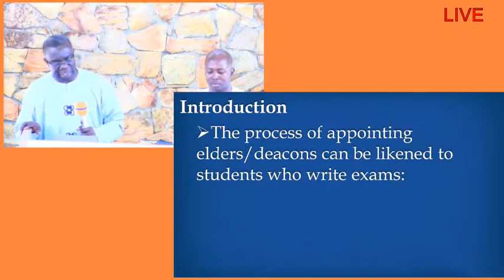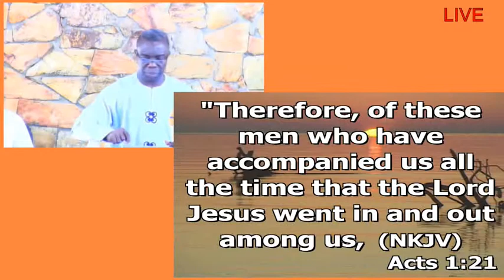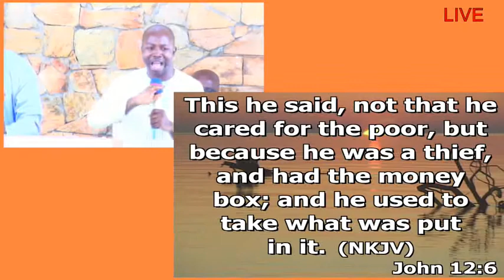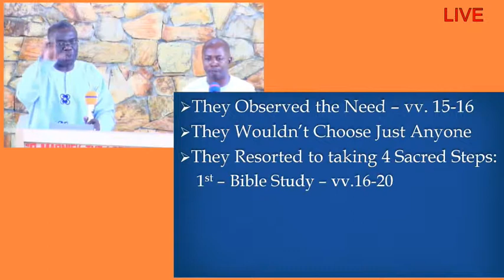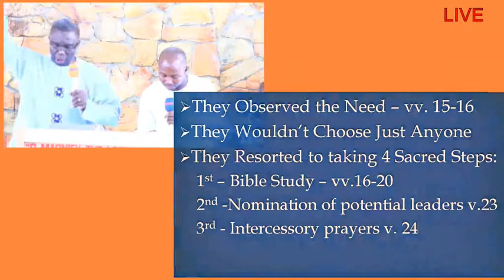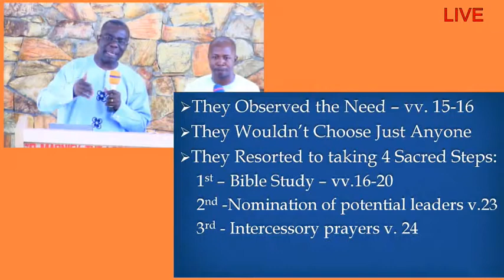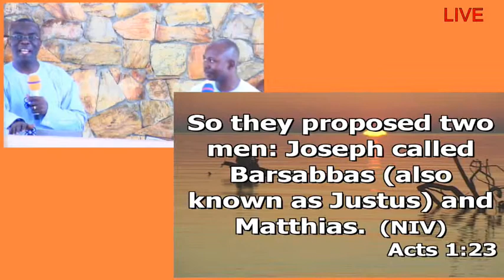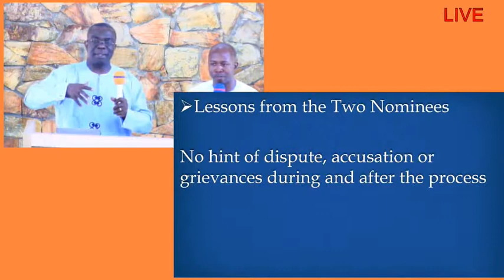EXAMS TIME IS HERE - Twumasi Ankrah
EXAMS TIME IS HERE